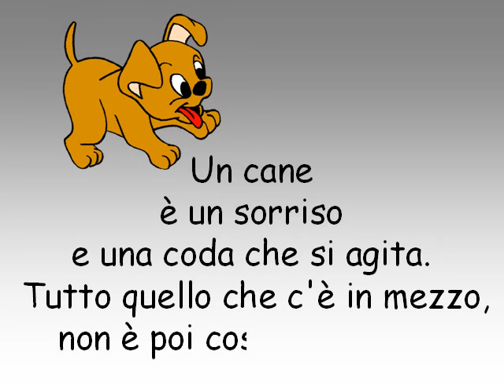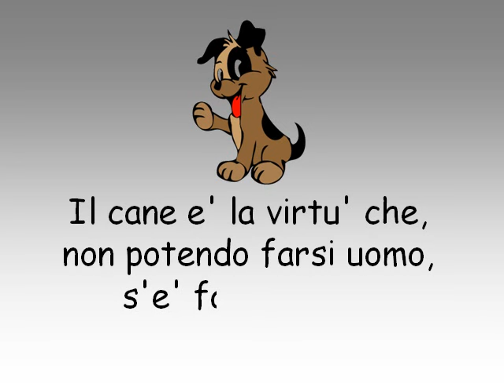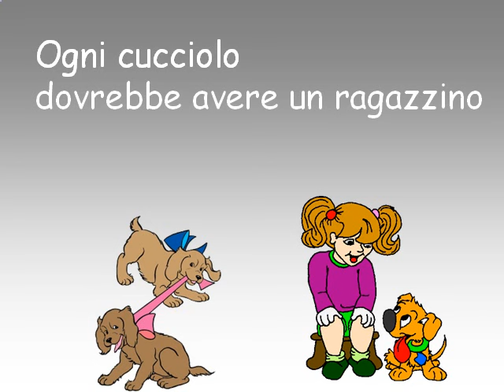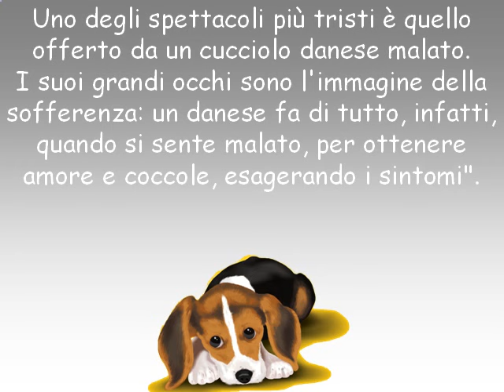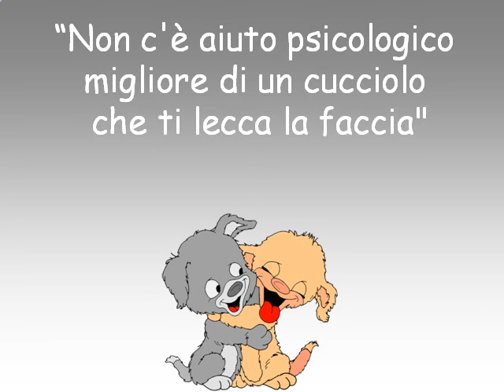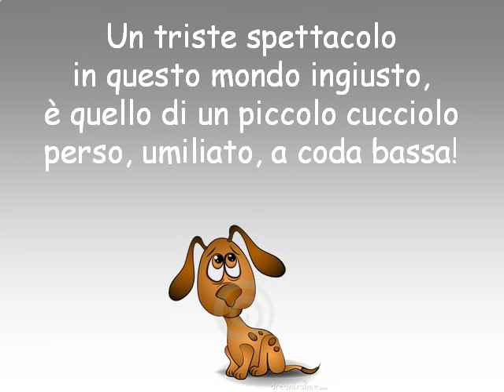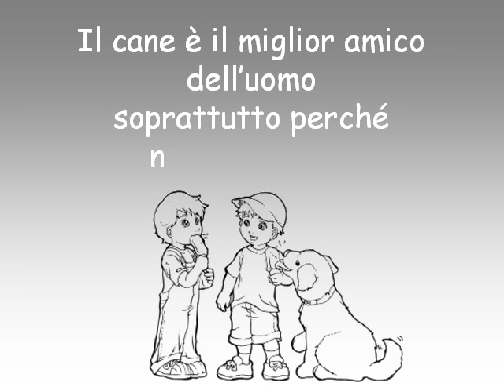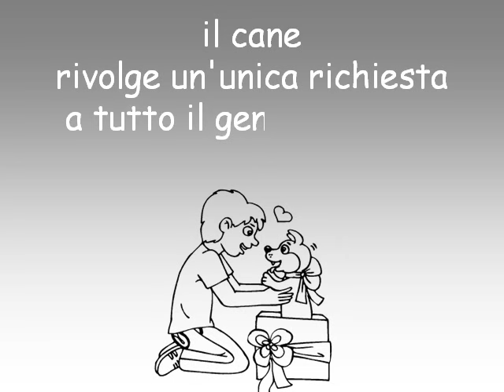Teneri cagnolini NUOVA EDIZIONE